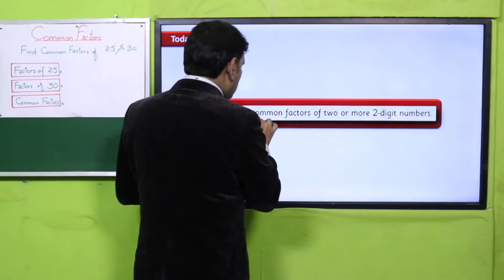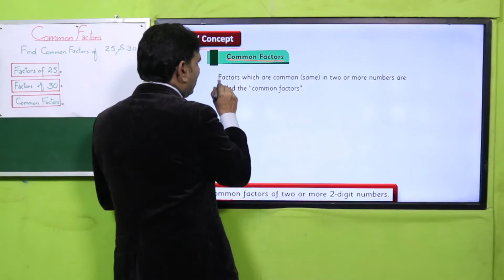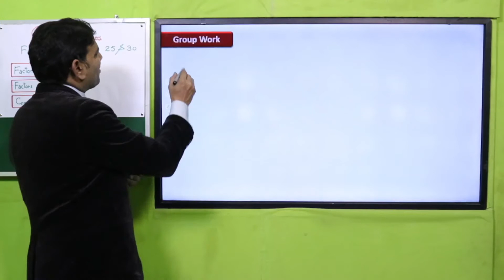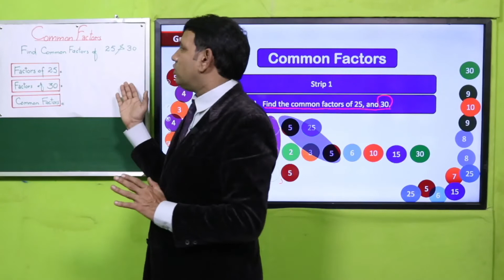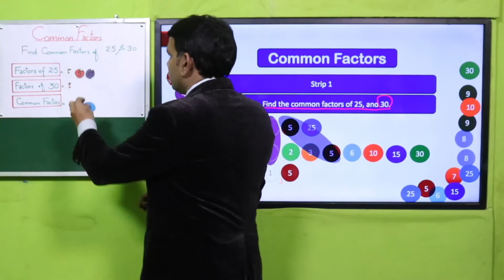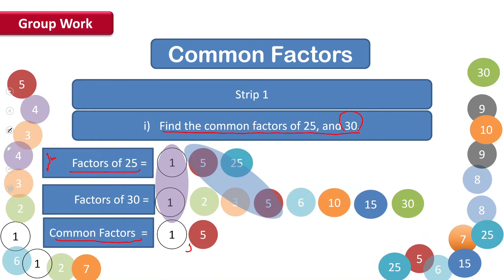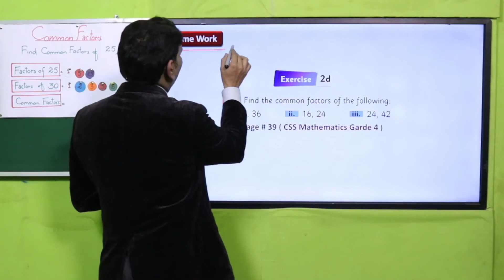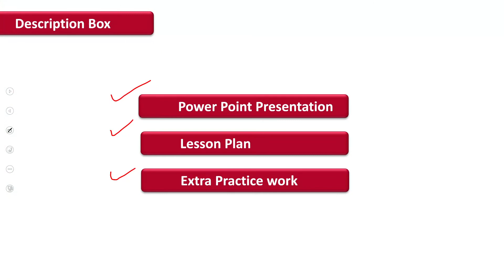Math Grade 4 Unit 2 Lecture 11 || SNC 2020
Grade 4 Unit 2 Lesson 10. Prime Factorization.  After completing this lesson students will be able to factorize a number using its prime factors by using different activities, interesting games, worksheets and projects.

1. PowerPoint Presentation

2. Lesson Plan

3. Worksheet/Activity